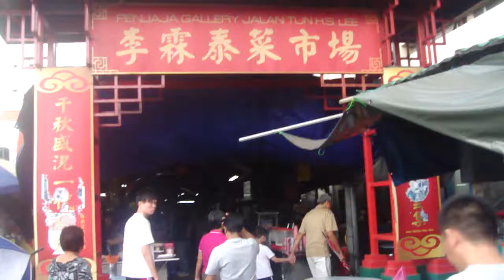Kuala Lumpur, Chinatown closed market